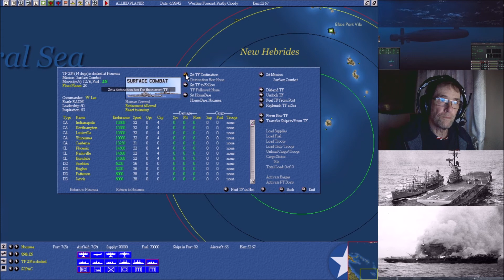Uncommon Valour Episode 24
This is my current play through of Uncommon Valour, which is a non historical campaigns. The scenario assumes the Battle of Midway did not take place therefore the ships and planes will appear at same stage as  we play the campaign through, which I believe is true for both sides - Japs and Allies.  I know, it's a old matrix game but it is the one I still play. This time round I thought I would record the campaign and  who knows some people may take a small amount of enjoyment from it.  Please note this is a game and not a lesson in history, if you want to discover how the real Campaign for  the South Pacific unfolded read a book!